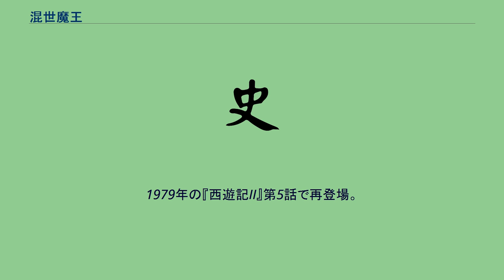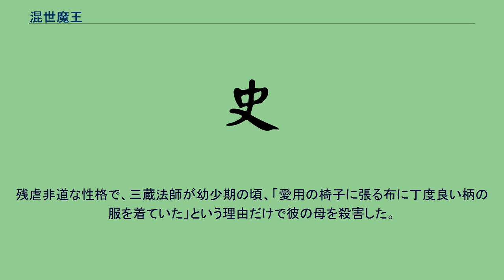混世魔王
混世魔王（こんせいまおう）は『西遊記』に登場する妖怪。
混世烏魔（こんせいうま）とも呼ばれる。
孫悟空の最初の敵でもある。
花果山水簾洞（かかざんすいれんどう）の真下にある坎源山水臓洞（こんげんざんすいぞうどう）に棲み、山中の小妖怪達を支配していた。
悟空が仙術のために水簾洞を留守にしている間、混世魔王はその隙に手下を連れて水簾洞を占拠しようとした。
戻ってきた悟空はその話を聞くと、すぐさま水簾洞へ突入し、混世魔王に勝負を挑んだ。
混世魔王は悟空が何も武器を持っていないことを確認すると、自らも素手で勝負を挑む。
しかし、素手で敵わないと悟るや、刀で襲い掛かる。
が、悟空の作り出した分身に気を取られている隙に刀を奪われ、逆に自分が切り裂かれてしまった。
1978年から1980年にかけて放送された日本テレビのテレビドラマ『西遊記』には二度にわたり登場している。
1978年の『西遊記』では第1話にて、原作どおり水簾洞を支配し、孫悟空に倒される。
演じたのは松崎真。
1979年の『西遊記II』第5話で再登場。
大日如来に救われたものの、今度は太陽の鏡を盗み出して、第二の太陽で500年間、夜のない村を支配していた。
二度目の登場ではコンドルへの変身能力を持ち、悟空との二度目の戦いで再び敗北する。
同一人物設定ではあるが、演者は山本昌平に変更されている。
2006年に放送されたフジテレビドラマ版『西遊記』では、第九巻 「最強妖怪の罠・花の国」にて登場する。
演じたのは松重豊。
総勢5万もの妖怪軍団を束ねる総大将として君臨する大妖怪で、沙悟浄のかつての主君である。
その強さは沙悟浄曰く300人力と言われ、矛と棍棒が合わさったようなポールウェポンと刀を武器とする。
残虐非道な性格で、三蔵法師が幼少期の頃、「愛用の椅子に張る布に丁度良い柄の服を着ていた」という理由だけで彼の母を殺害した。
その残忍さ故に普段冷静な沙悟浄も、彼の名を聞くだけで激しく動揺していた。